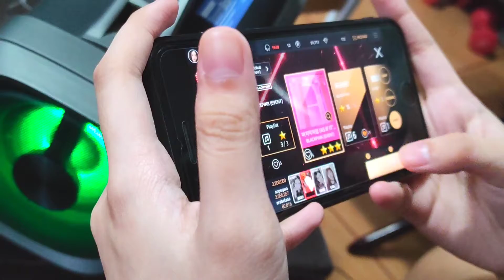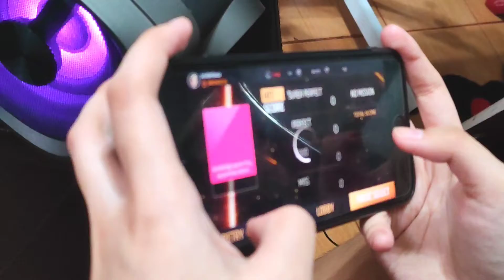AS IF IT'S YOUR LAST (마지막처럼) - BLACKPINK - SuperStar YG - Hard Mode - Perfect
AS IF IT'S YOUR LAST (마지막처럼) - BLACKPINK - SuperStar YG Mobile Game - Hard Mode - Perfect